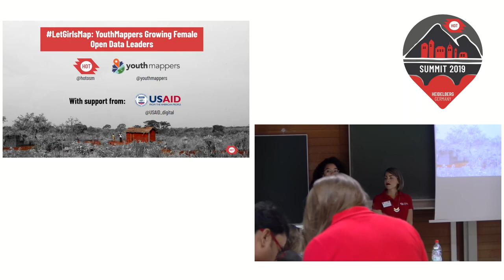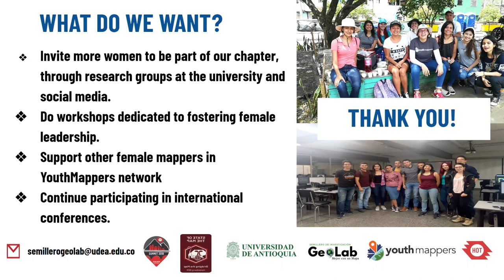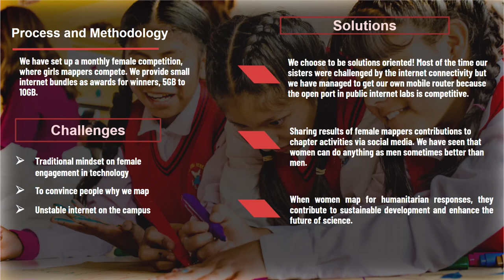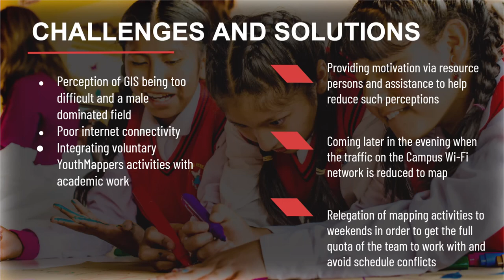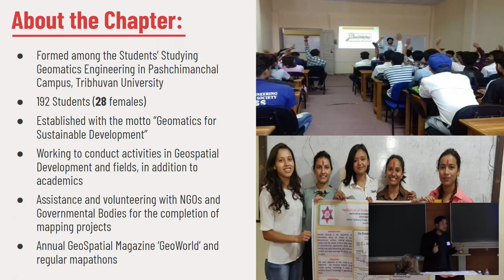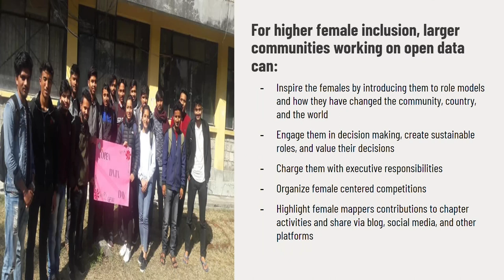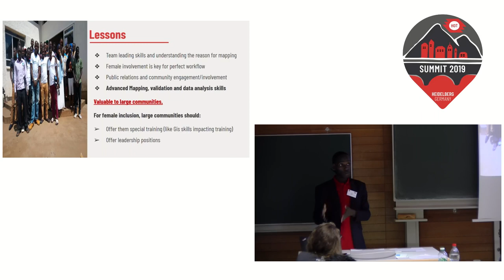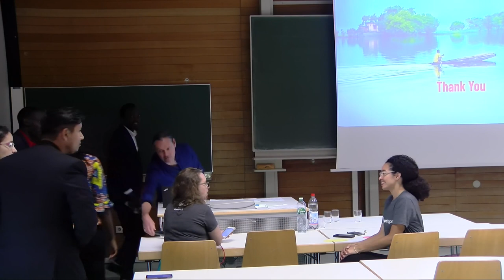HOT Summit 2019: LetGirlsMap: YouthMappers Growing Female Open Data Leaders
Speakers:
Jess Bergmann - HOTOSM